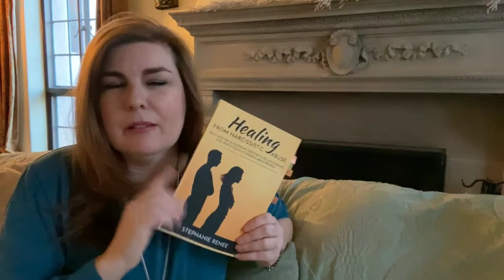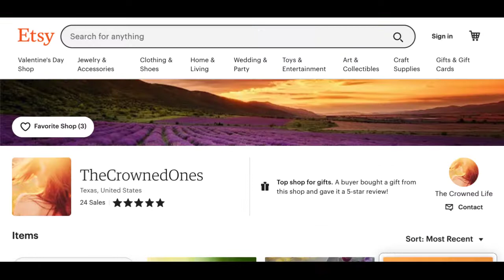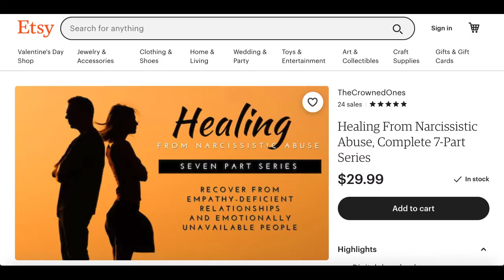25) What Causes Relationship Addiction? Intermittent Reinforcement